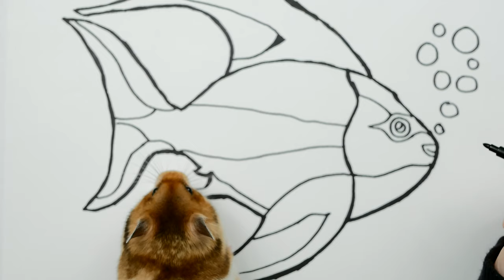Drawing and Coloring a Blue Fish with Hamster | How to Draw a Fish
Today we are going to draw and color a colorful fish with my hamster Shalili. This relaxing speed drawing will cheer your day or evening.

Fish coloring page for children, kids and toddlers.